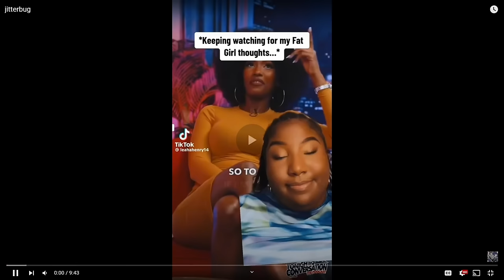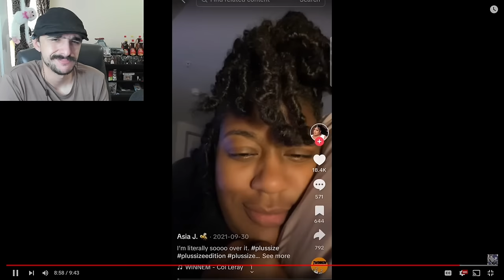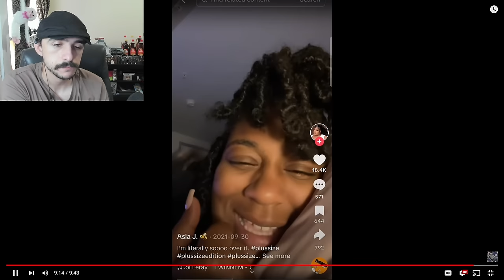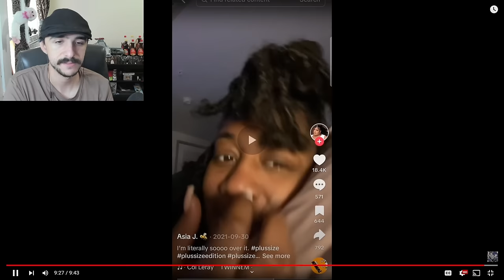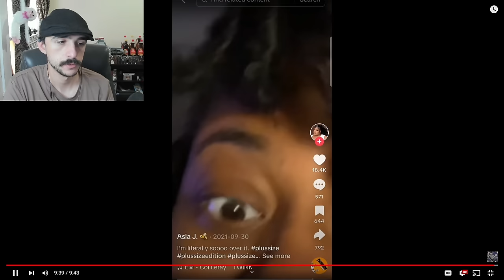"Fatness Is Beautiful!" | Dating While Fat Part 83 - Fat Acceptance TikTok